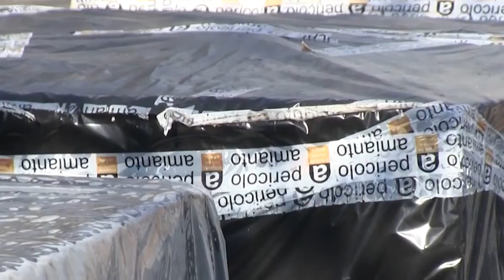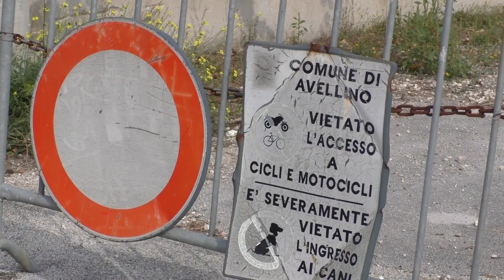Lo stadio di Borgo Ferrovia rinasce grazie al bando "Sport e Periferie"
✍️Con un post su facebook il sindaco di Avellino, Gianluca Festa, ha annunciato un finanziamento importante per lo stadio di Borgo Ferrovia.
💰Grazie al bando "Sport e Periferie" presto lo storico impianto cittadino potrebbe avere nuova vita